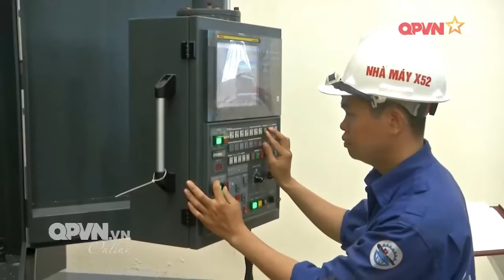Thượng tướng Phạm Hoài Nam kiểm tra Nhà máy X52